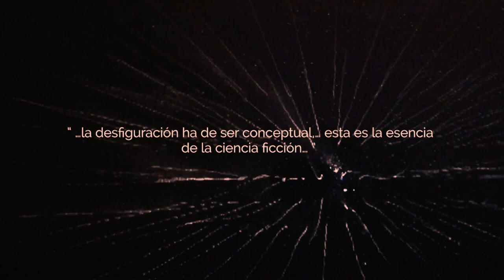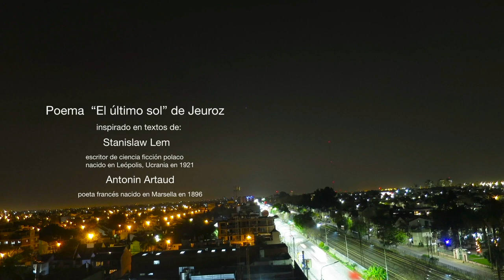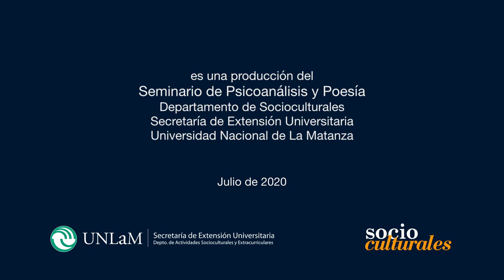El último sol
Video poema, el sujeto como invención: Ciencia ficción y verdad
Phillip K. Dick - Stanislaw Lem - Antonin Artaud - Jeuroz
Imágenes Sampaya, Bolivia
Julio 2020